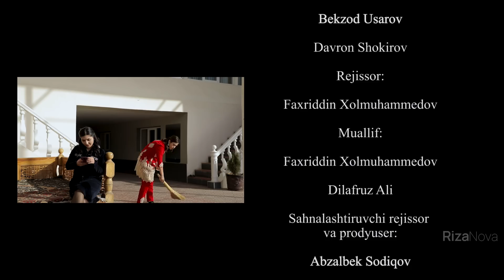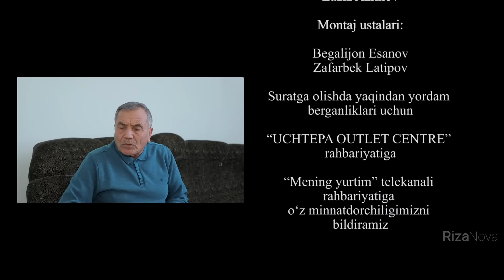Otalar so'zi - Opa singil ovsinlar janjali | Оталар сузи - Опа сингил овсинлар жанжали